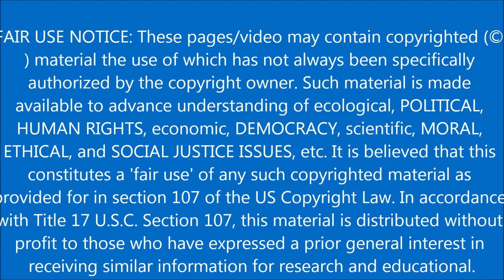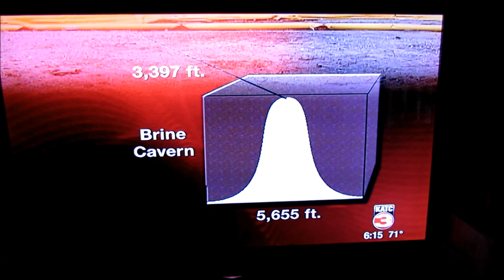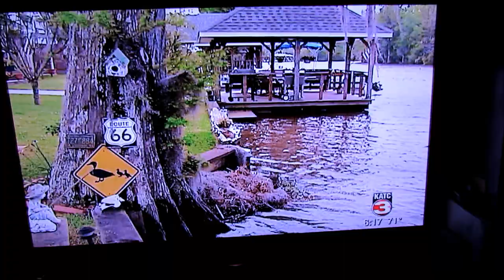LOUISIANA SINKHOLE-KATC TV SPECIAL-APRIL 30, 2013